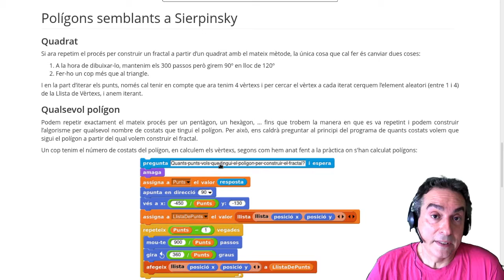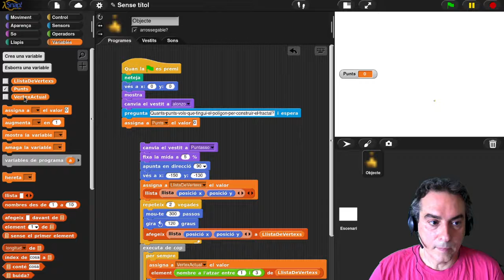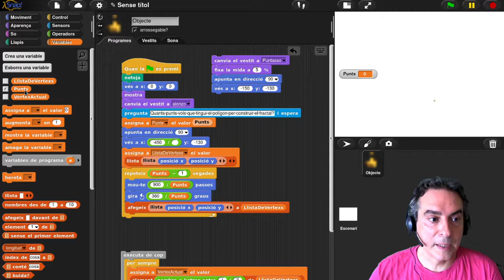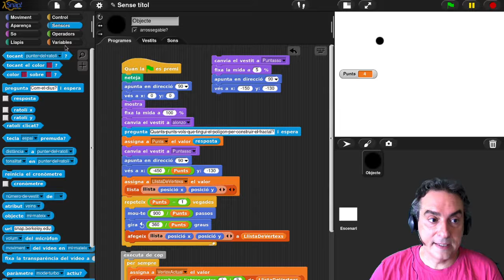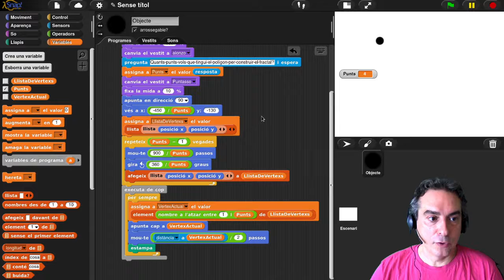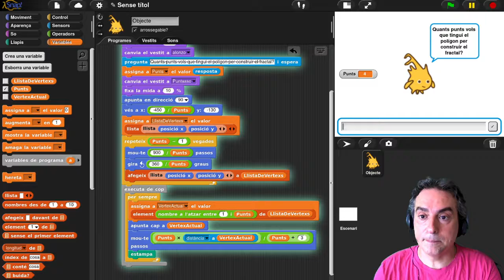Snap! Fractals Iterant Polígons semblants Sierpinski